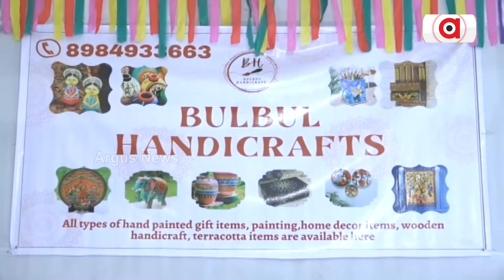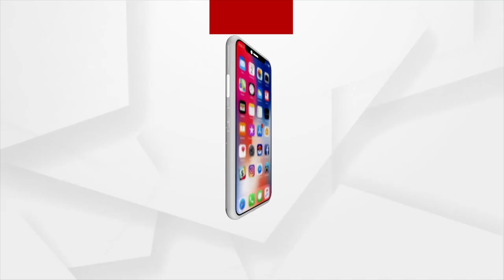Student Crafts Beautiful Terracotta Paintings In Balangir